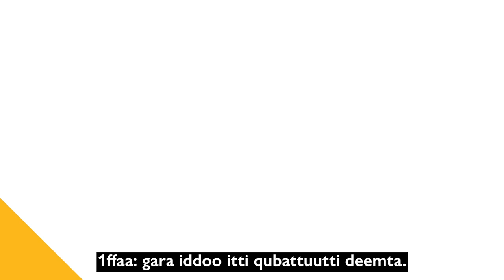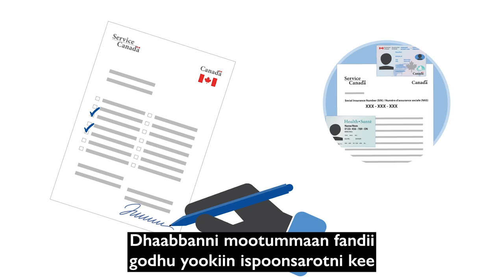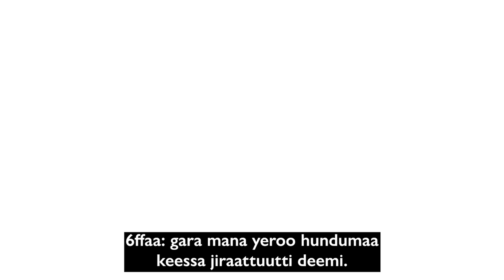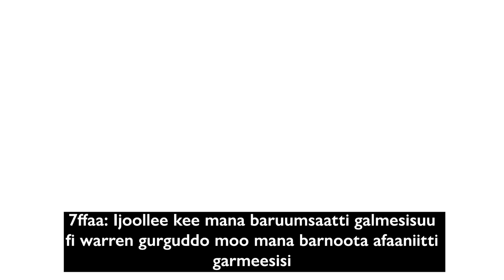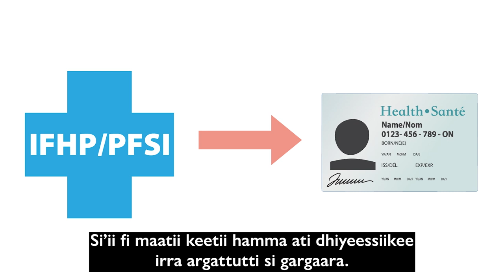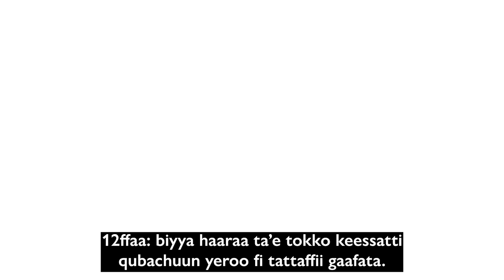Canadian Orientation Abroad (COA) O-Canada Video 3_Oromo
O-Canada Video 3 KANNADAATTI
O-Canada Video 3 – In Canada (Oromo)
O-Canada Vidéo 3 – Au Canada (Oromo)